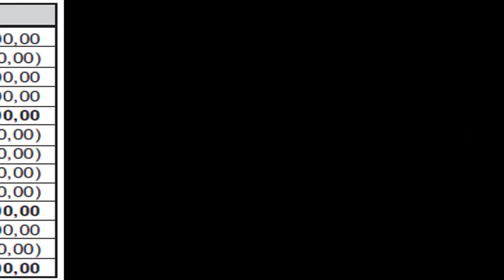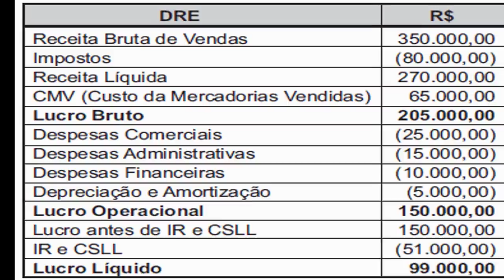🔴 Qual é a diferença entre lucro real e lucro presumido?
Lucro Real
Esse é o regime tributário conhecido como “padrão”, já que devemos simplesmente apurar as receitas e deduzir custos e despesas para chegarmos no montante final. Para comprovar as apurações, a Receita Federal exige algumas obrigações acessórias, como o SPED Contábil.

É importante destacar que a DRE (Demonstração do Resultado do Exercício) não é, necessariamente, a forma como o Fisco fará a tributação. Ele possui um tratamento próprio para receitas e despesas, que serão discriminados no LALUR (Livro de Apuração do Lucro Real), de onde o tributo será descontado.

O Lucro Real possui suas vantagens, principalmente no caso de empresas pequenas com baixa lucratividade, já que seu cálculo é muito facilitado.

Lucro Presumido
Se no lucro real procuramos encontrar o lucro líquido da empresa — levando em consideração o padrão do Fisco, como vimos —, no lucro presumido trabalhamos por meio de estimativas, como o nome sugere.

No caso, são aplicadas as alíquotas de presunção, com base nas estimativas que mencionamos, elaboradas pelo Fisco. Essa alíquota varia de acordo com o ramo da empresa: 32% sobre o faturamento para o cálculo do IRPJ e CSLL de prestadores de serviço, e 8% para o IRPJ e 12% para o CSLL no caso do comércio.

Como você pode imaginar, o lucro presumido exige um nível de detalhamento muito menor das contas, já que o Fisco realiza uma estimativa. No entanto, ele só vale a pena quando a sua empresa apresenta uma margem de lucro acima da presunção.

omo escolher entre lucro real e lucro presumido?
Seria muito fácil apontar uma resposta genérica para essa pergunta. Existem casos em que claramente podemos apontar o melhor caminho, como as empresas que apresentam baixa ou alta lucratividade. No entanto, a melhor maneira de realizar o seu planejamento tributário é com a ajuda de um especialista na área contábil.

Além de ajudar o seu negócio a realizar o planejamento tributário e escolher o melhor regime de tributação, esse prestador de serviço também pode apontar os melhores caminhos para cumprir as obrigações acessórias. Dessa forma, você mata a charada de vez na hora de escolher entre lucro real e lucro presumido.